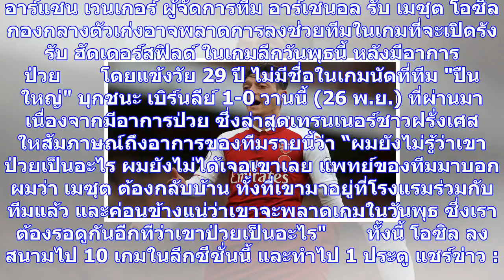'โอซิล'ส่อชวดช่วยปืนดวลฮัดเดอร์สฟิลด์หลังป่วยไม่หาย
อาร์แซน เวนเกอร์ ผู้จัดการทีม อาร์เซนอล รับ เมซุต โอซิล กองกลางตัวเก่งอาจพลาดการลงช่วยทีมในเกมที่จะเ...